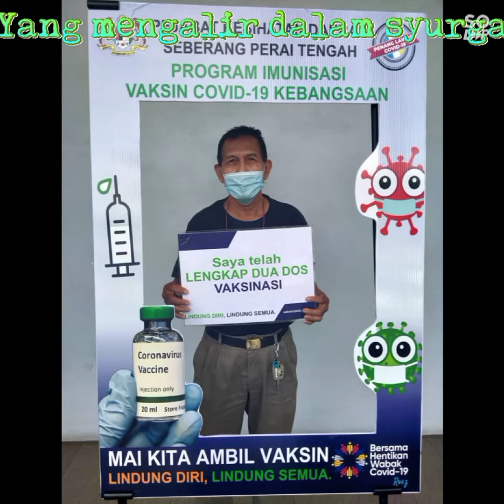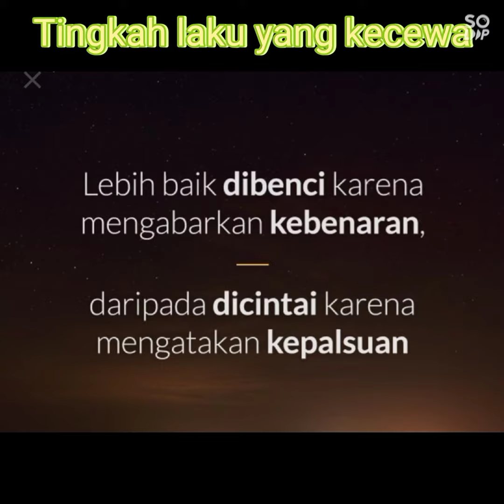lagu anak yang soleh